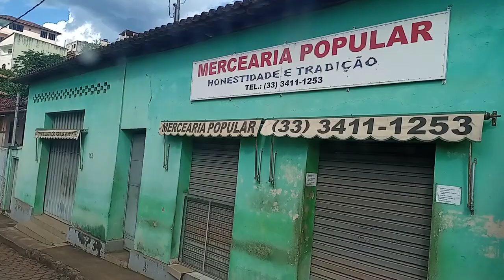Linda cidade de Peçanha MG